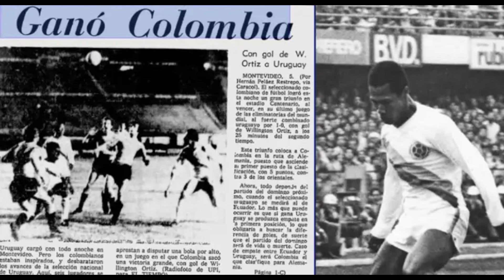Uruguay Colombia, 0 - 1, gol de Willington Ortiz, eliminatorias a Alemania 74.